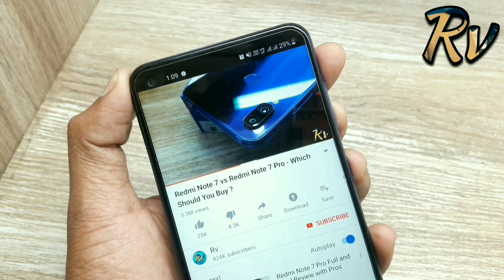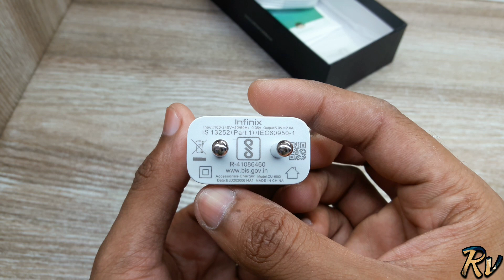Redmi 9 Prime vs Infinix Smart 4 Plus - Which Should You Buy ?